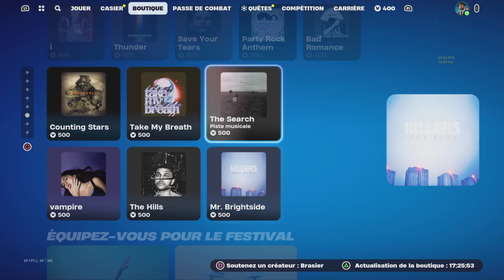Vidéo présentation de la boutique de Fortnite du 12.12.23#epicpartner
Tu veut devenir membre exclusif de la chaîne et bénéficier d'avantages incroyables clic sur le lien ci dessous si tu est un bg 😉👍

Tu veut profiter de réductions de dingue sur des articles custom et grave style clic sur le lien ci dessous si si est un fan de la chaîne bg😉👍